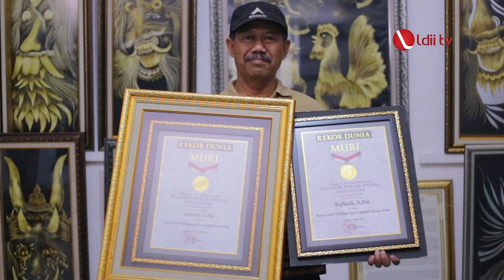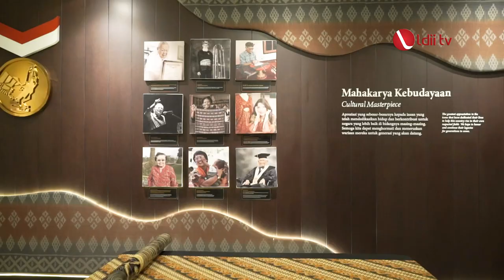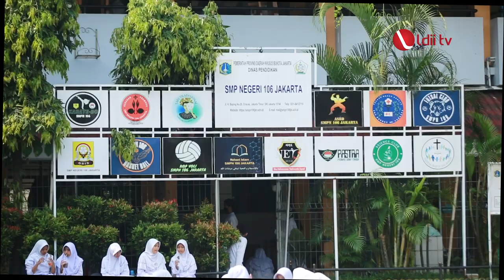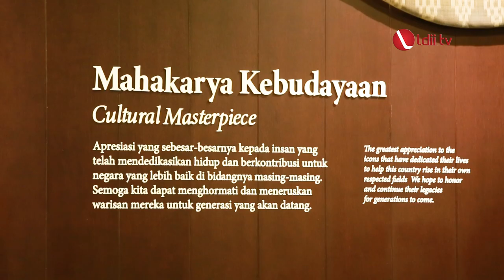PADAMU NEGERI: Guru Inspiratif, Berkarya Lewat Limbah Kertas Foto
Pameran tunggal Sofiadi di Museum Basoeki Abdullah memang bukan pameran biasa. Sederet lukisan yang disajikan tanpa cat, tapi mampu memborong dua rekor MURI sekaligus.

Sejak tahun 1986 silam, Sofiadi seorang warga LDII Jatinegara, Jakarta Timur, giat menekuni seni lukis. Alih-alih menggunakan cat dan media kanvas dalam berkarya, pria berusia 58 tahun itu lebih memilih menggunakan limbah kertas foto sebagai media lukis.

Facebook : Lembaga Dakwah Islam Indonesia